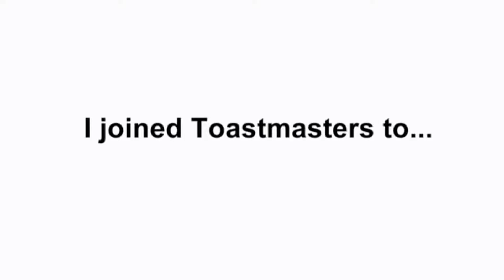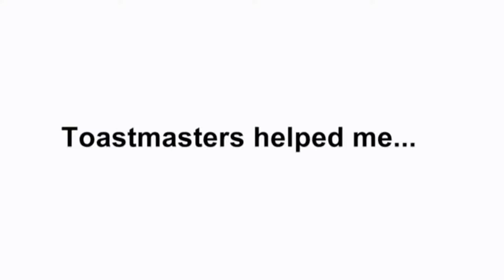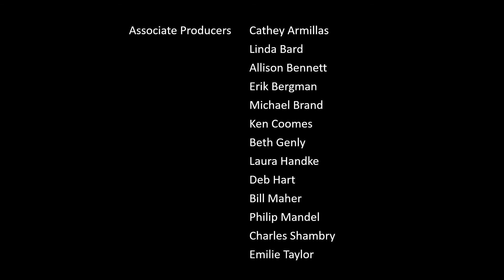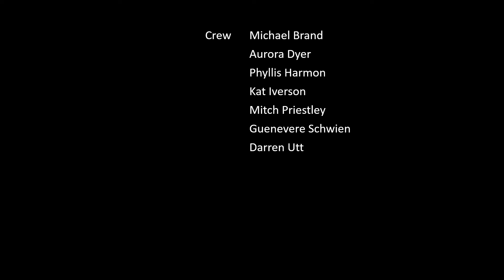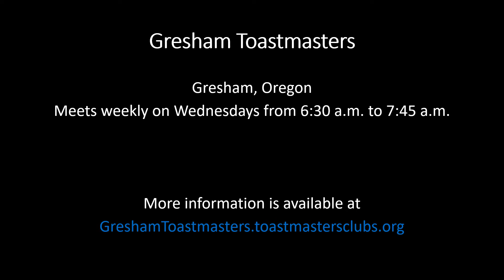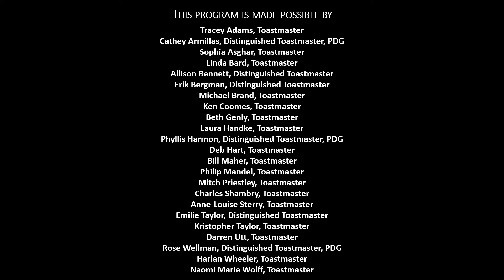Ore City TV Toastmasters S30A E01 HD - Paul Haulbrook & Joleen Taylor w Pam Mills & Michael Brand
Oregon City TV Toastmasters features interviews with interesting people. In this episode (OTVTMS30AE01), guest Paul Haulbrook speaks with host Pam Mills. Guest Joleen Taylor speaks with host Michael Brand. High Definition (1920x1080).
[OTVTMS30A] [TVTMS30A] [OTVTM] [TVTMOR]